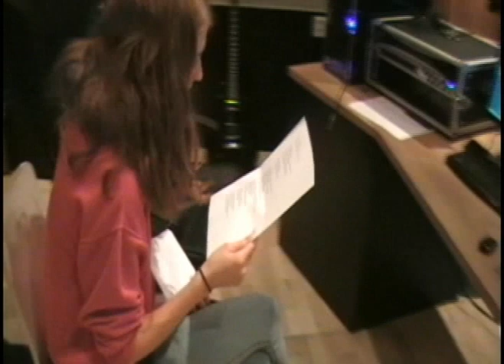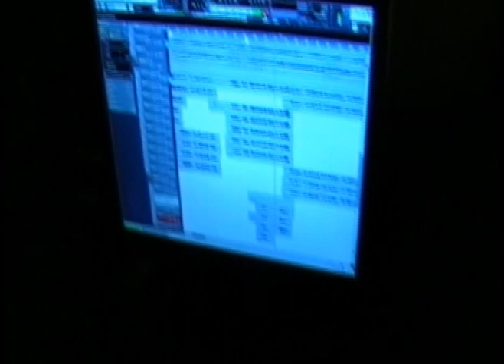One Without studio report 2010 - #3 - Vocals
One Without recording their second album. This part filmed in Utposten studio in Lerum and Audio G8 studio in Gothenburg, Sweden, August/September 2010.